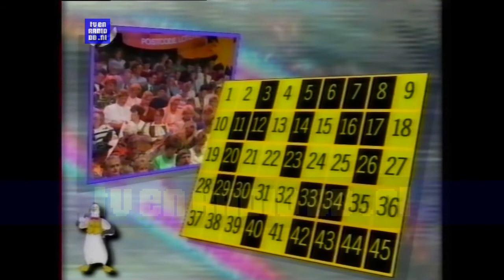TV: Hitbingo (19930831) - 100e Aflevering (12 min)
Fragment uit de 100e aflevering van Hitbingo, uitgezonden op 31 augustus 1993. Met Ron Brandsteder en André van Duin.
Source: Betamax.